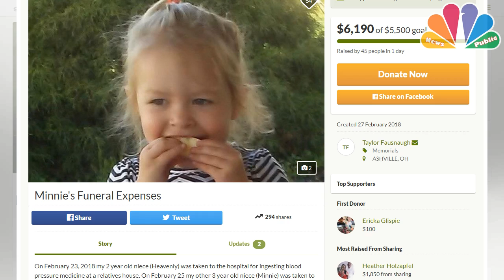Ohio girl, 3, dies from overdose days after sister, 2, swallowed same drugs [News Public]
A THREE-YEAR-OLD girl has died from an overdose two days after her two-year-old sister was left fighting for life from swallowing the same drugs at a relative’s home. Minnie Riley passed away on Sunday after she was rushed to hospital in Ohio. Her younger sister Heavenly overdosed from apparently taking the same blood pressure medicine. Minnie Mae Riley has died after overdosing on suspected blood pressure medicine Akron Beacon Journal reported that investigators are waiting on test results to c...